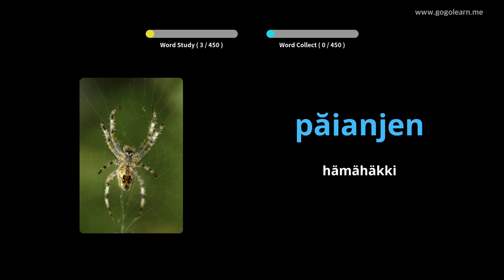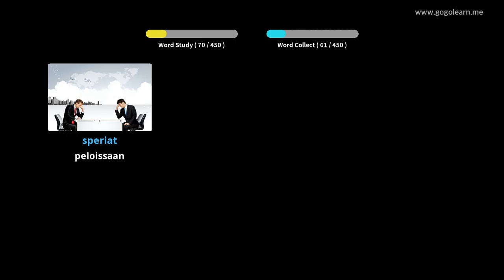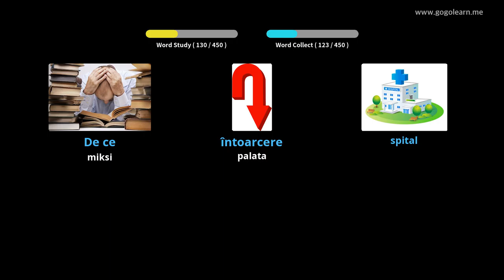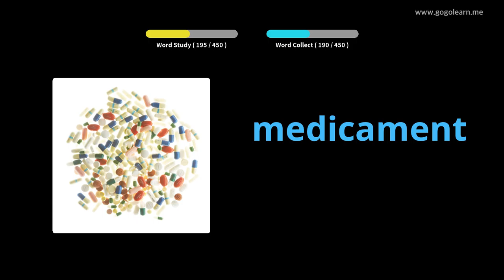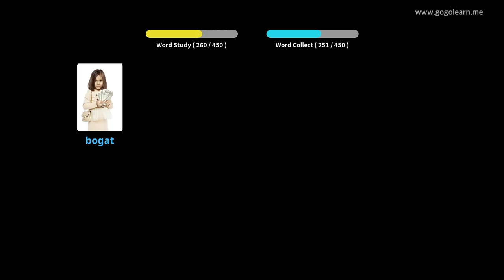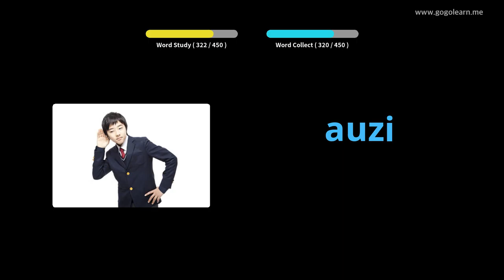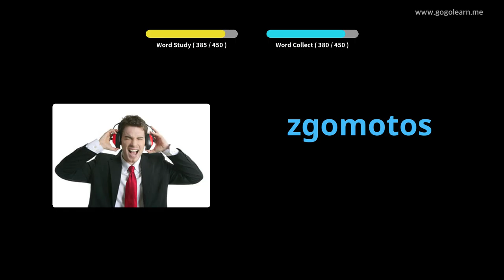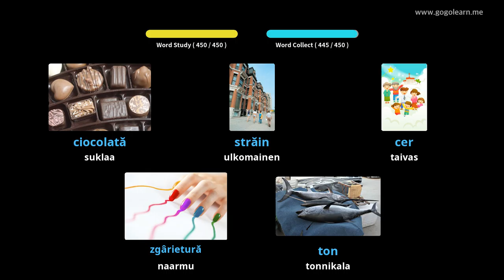Romanian sanaston ala-aste | Golearn